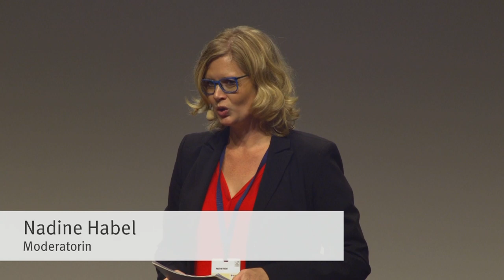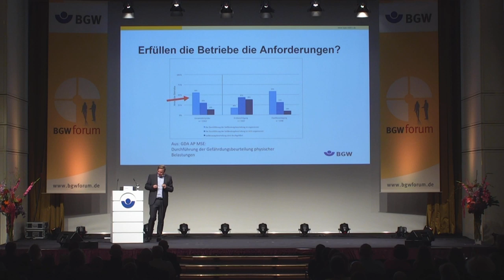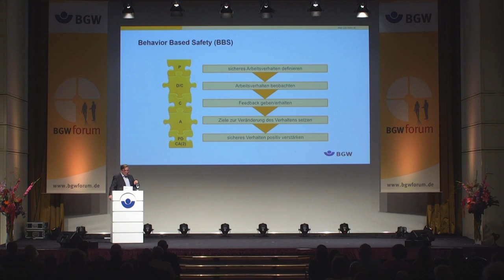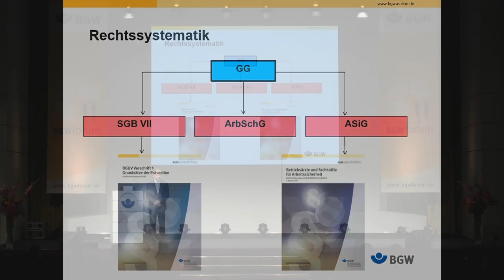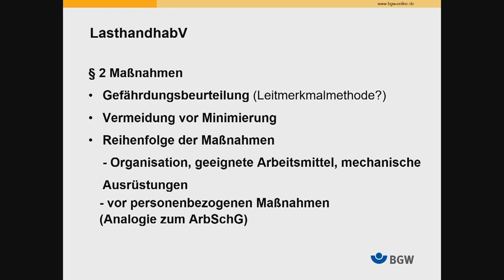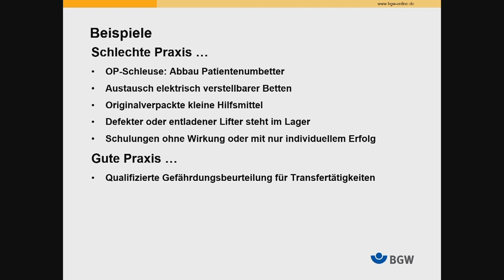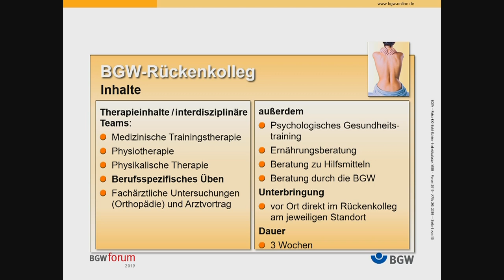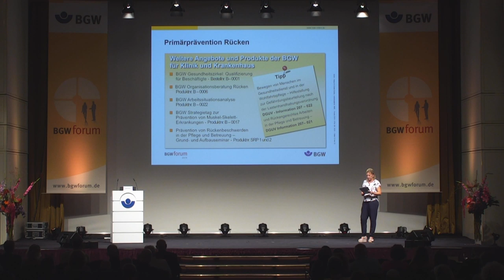BGW Forum 2019 - Rücken – Gesund – Bewegt: Angebote und Ansätze für Betriebe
• Gesundheit am Arbeitsplatz gemeinsam leben und umsetzen
• Gesetzliche Grundlagen zum ergonomischen Arbeiten
• BGW-Präventionsangebote zum Rücken
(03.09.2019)